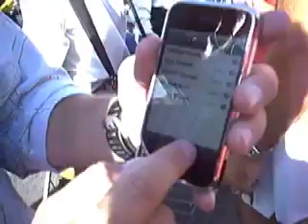iPhone Launch Hollywood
Isadora Brillaud de Tech Noticias.Nos muestra desde The Grove en Hollywood el Lanzamiento del ultimo teléfono de Apple...